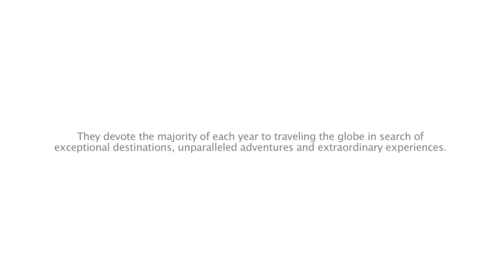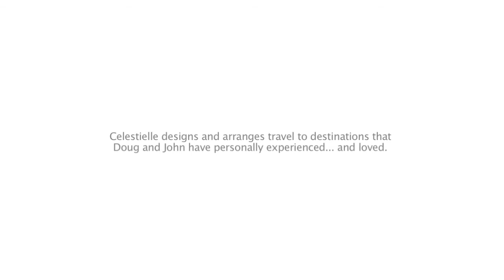Celestielle #111 - Museum Hotel, Capadoccia, Turkey